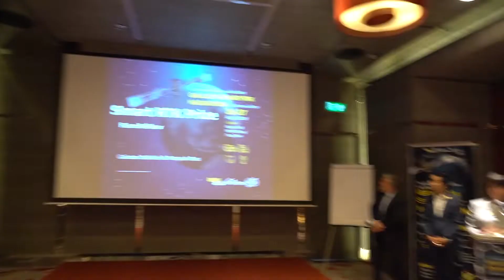GALILEO & SMART RTK Hackathon 2019 by GNSS ASIA and GISTDA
กิจกรรมประกวดไอเดียธุรกิจนวัตกรรม เพื่อส่งเสริมการประยุกต์ใช้เทคโนโลยีระบุตำแหน่งด้วยดาวเทียม (GNSS) ในระดับสากล
GALILEO & SMART RTK Hackathon by GNSS ASIA and GISTDA

โดยรางวัลที่ 1 นวัตกรรมยอดเยี่ยม (Best Prize) มอบโดย GNSS.asia มูลค่า 50,000 บาท แก่ทีม Second eyes
รางวัลที่ 2 Galileo Prize มอบโดย Multi GNSS Asia มูลค่า 40,000 บาท แก่ทีม Fling RTK
รางวัลที่ 3 การประยุกต์ GNSS CORS จากระบบให้บริการข้อมูลเชิงตำแหน่งรายละเอียดสูง (Best Application) มอบโดย สทอภ. มูลค่า 25,000 บาท

ในวันที่ 26-27 สิงหาคม 2562 ณ ห้อง Sapphire 106 อิมแพคเมืองทองธานี กรุงเทพฯ ประเทศไทย สำนักงานพัฒนาเทคโนโลยีอวกาศและภูมิสารสนเทศ (สทอภ.) กระทรวงการอุดมศึกษา วิทยาศาสตร์ วิจัยและนวัตกรรมมีแผนสนับสนุน Startup และผู้ประกอบการ SME ภายใต้กิจกรรม MOST Startup ที่ทำหน้าที่ส่งเสริมผู้ประกอบการ Startup ให้เติบโตอย่างเป็นระบบ โดยมุ่งเป้าหมายในกลุ่มธุรกิจที่ มีความสำคัญในการพัฒนาศักยภาพของอุตสาหกรรมอวกาศ ของประเทศในอนาคต โดยหนึ่งเทคโนโลยีในอุตสาหกรรมอวกาศที่เห็นชัดมากว่า 50 ปีคือเทคโนโลยีระบบนำทางด้วยดาวเทียมหรือ Global Navigation Satellite System (GNSS) ซึ่งจำเป็นต้องผลักดันการใช้เทคโนโลยีดังกล่าวสู่อุตสาหกรรมไทยอย่างรอบด้านเช่น ในอุตสาหกรรมด้านการคมนาคมขนส่ง การจัดทำแผนที่มีความถูกต้อง การวางผังเมืองและเขตเศรษฐกิจ และการเกษตร เป็นต้น เพื่อสร้างความตระหนักถึงความสำคัญของการเติบโตของเทคโนโลยีอวกาศ และการเปลี่ยนฐานะของประเทศไทยจากผู้ใช้บริการ มาเป็นผู้ผลิตเทคโนโลยี GNSS ใช้เองได้ในอนาคต
จากการเล็งเห็นถึงความสำคัญในเรื่องดังกล่าว สทอภ. ร่วมกับ The National Space Policy Secretariat (NSPS), Cabinet Office of Japan และหน่วยงานชั้นนำจากประเทศญี่ปุ่นทั้งภาครัฐและเอกชนกว่า 10 หน่วยงาน จัดตั้งศูนย์ GNSS Innovation Center (GiNNo) เพื่อพัฒนานวัตกรรมต้นแบบให้เหมาะกับ ระบบนิเวศ (Eco-System ) ของประเทศไทย และภูมิภาคเอเชีย โดยปรับใช้ข้อมูลและโครงสร้างพื้นฐานจากระบบระบุพิกัดตำแหน่งบนพื้นโลกความแม่นยำสูง Quasi-Zenith Satellite System (QZSS) ซึ่งให้ค่าพิกัดตำแหน่งพื้นโลกโดยมีความแม่นยำถึงระดับ 10 เซนติเมตร หรือน้อยกว่า นับว่าแม่นยำที่สุดในโลก และ ครอบคลุม และมีประสิทธิภาพมากที่สุดในพื้นที่ เอเชีย และโอเชียเนีย รวมถึงประเทศไทยด้วย (2-5 เซนติเมตร) นอกจากนี้ สทอภ. ได้พัฒนาระบบให้บริการข้อมูลเชิงตำแหน่งรายละเอียดสูงจากสถานี CORS จะช่วยปรับแก้ข้อมูลเชิงตำแหน่งในประเทศไทยให้ถูกต้องมากยิ่งขึ้น และช่วยส่งเสริมให้การพัฒนา application ที่มีความแม่นยำ รวมถึง สทอภ. ได้ร่วมมือกับหน่วยงาน GNSS.asia จากสหภาพยุโรป ในการ เป็นตัวกลางในภูมิภาคเอเชีย เพื่อส่งเสริม สร้างความตระหนักในการใช้ระบบนำทาง Galileo และเยี่ยมโยงเครือข่ายการใช้นวัตกรรม GNSS ระหว่างเอเชียและยุโรป ด้วย
ดังนั้น
เพื่อเป็นการส่งเสริมภาคธุรกิจขนาดกลางและขนาดย่อย ให้ปรับใช้ระบบ QZSS Galileo และ GNSS CORS ของ สทอภ. เพื่อเพิ่มศักยภาพการให้บริการ ผลิตภัณฑ์ ตลอดเกิดการสร้างนวัตกรรมรูปแบบใหม่ สำนักงานพัฒนาเทคโนโลยีอวกาศและภูมิสารสนเทศ จึงได้ร่วมมือกับ The National Space Policy Secretariat (NSPS), Cabinet Office of Japan สำนักนโยบายกิจการด้านอวกาศจากประเทศ หน่วยงาน Multi GNSS Asia หน่วยงาน GNSS.asia by European Union และหน่วยงานพันธมิตร ในการจัดการ การจัดการแข่งขันประกวดไอเดียธุรกิจ GALILEO & SMART RTK Hackathon เพื่อสร้างและออกแบบนวัตกรรมต้นแบบ ด้าน GNSS ความแม่นยำสูง เพื่อใช้ประโยชน์จากเชิงพาณิชย์ เช่น ด้านการขนส่ง การเกษตร การก่อสร้าง เป็นต้น เพื่อนำไปสู่การเป็นผู้ประกอบการที่สามารถพัฒนาผลิตภัณฑ์ และการให้บริการ ให้มีความสอดคล้องและตอบโจทย์ความต้องการของตลาดและเติบโตได้ได้อย่างยั่งยืน สร้างมูลค่าเพิ่ม และเข้าสู่มาตรฐานสากล
หัวข้อการจัดการแข่งขันประกวดไอเดียธุรกิจ GALILEO & SMART RTK Hackathon เพื่อพัฒนาต่อยอดการประยุกต์ใช้ (Application) เพื่อแก้ไขปัญหาดังนี้
1. การแก้ไขปัญหาสภาพการจราจรของเมืองหลวง
1.1) การจราจรติดขัด
1.2) แก้ไขปัญหาความปลอดภัยด้านการสัญจรบนทางเท้า (รถจักรยานยนต์-คนเดินเท้า)
1.3) การลดการเกิดอุบัติเหตุ
2. การพัฒนาระบบเกษตรฉัจริยะ Presidion Farming
2.1) การพัฒนาระบบ เครื่องจักรอัฉริยะเพื่อลดต้นทุนการผลิต
2.2) การลดความเหลื่อมล้ำของเกษตรกรรายใหญ่ และรายย่อย (Application ลูกค้า-ผู้ผลิตโดยตรง)
3. การพัฒนาสังคมในเมือง (Smart City)
3.1) การพัฒนาคุณภาพชีวิตประจำวัน ของผู้พิการ เด็กเล็ก คนชรา เพื่อลดความเหลื่อมล้ำ
3.2) การแก้ไขปัญหามลพิษทางอากาศ
4. การพัฒนาแพลตฟอร์มที่สามารถระบุตำแหน่งรวมกับค่าปรับแก้เชิงตำแหน่ง (Precise Positioning Application)
4.1) การพัฒนาapplication บนมือถือ ให้รองรับกับการใช้ข้อมูลจากระบบให้บริการข้อมูลเชิงตำแหน่งรายละเอียดสูง
4.2) การพัฒนาapplication บนมือถือ ให้รองรับค่าปรับแก้เชิงตำแหน่งจากสถานี CORS ในรูปแบบ real time